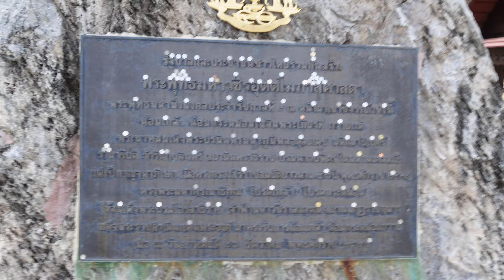Carved Budha Rocks At Khao Chi Chan & The Beautiful Gardens Of Nong Nooch Tropical Garden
Today we visit 2 places. The Carved Rocks Budha Rocks At Khao Chi Chan. It's a mountain with a golden Budha nailed into the rocks. Entrance is free!!

Also we visit Nong Nooch Tropical garden where you can see all kinds of tropical plants and lots and lots of dinosaurs. Also there are Sports Cars.
Admission to this park is 500 Bath.

0:00 Intro
1:00 Khao Chi Chan
2:47 Nong Nooch Tropical Garden
7:51 My Thought about Nong Nooch
8:49 Outro

Credits

Music from Uppbeat (free for Creators!) code: FVDTHGXUNJIRPLES

Please leave some comments down below. Be respectful!!Social Twitter: @RsuijdamInstagram: @Cheap_World_Traveller